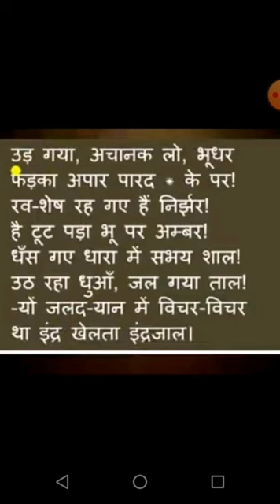कक्षा 10 हिंदी भाग 4 (1/8/2020)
पर्वत प्रदेश में पावस  (व्याख्या)